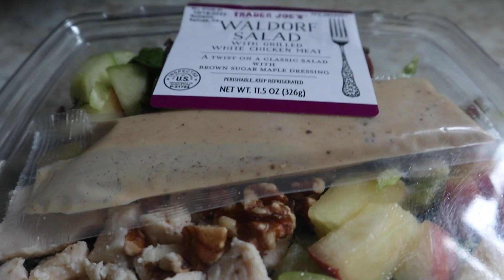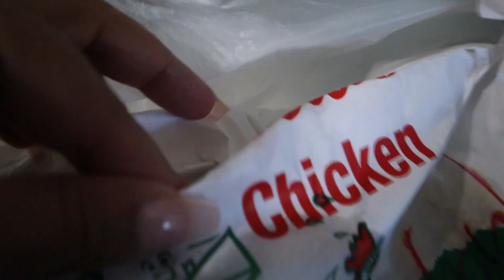Weekly Vlog | WFH Compliance Analyst and Creating Content BTS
Spend the week with me as I navigate working from home as a compliance analyst and going through my weekly routine.

Equipment:
Vlog Camera
Main Camera
Backup Camera
Content Creator/Influencer Templates: